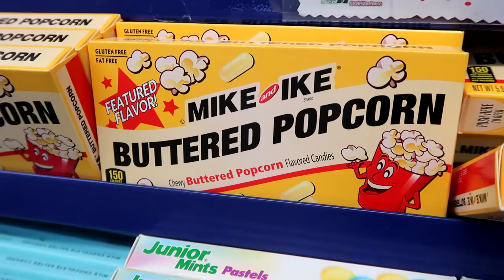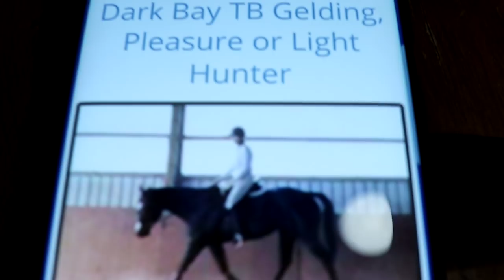MEET THE HORSE SAM! Day 025 (01/25/18)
MEET THE HORSE SAM

3:57 Curiosity Cabinet 1 - Håkan Eriksson
6:54 Spring Cooking 2 - Fredrik Thalberg
9:13 Mountain Spring High - Gavin Luke
9:55 Spring Cooking 2 - Fredrik Thalberg

DaybyDayVlogs
110 North Front Street - A3,
Suite #213
Belleville, Ontario, K8P 0A6
Canada